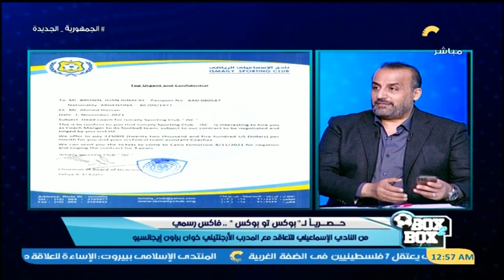بوكس2بوكس | خاص وحصري.. شبانة يكشف اسم مدرب الإسماعيلي الجديد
بوكس2بوكس برنامج رياضي من تقديم الإعلامي محمد شبانة، يهتم بمتابعة كل الأحداث والفاعليات الرياضية خاصة
 المرتبطة ببطولات كرة القدم، ويقدم تحليلات ويستضيف أبرز محللين ونجوم الكرة سواء الحاليين والسابقين. ويعتمد على المهنية والموضوعية في العرض والتعاطي الإعلامي.